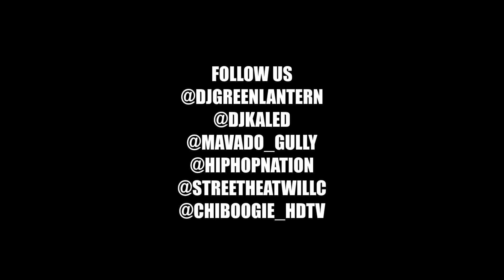DJ Khaled speaks to DJ Green Lantern about how the track with Scarface, Nas was put together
DJ Khaled speaks to DJ Green Lantern about how he track with Scarface, Nas and DJ Permeir was put together